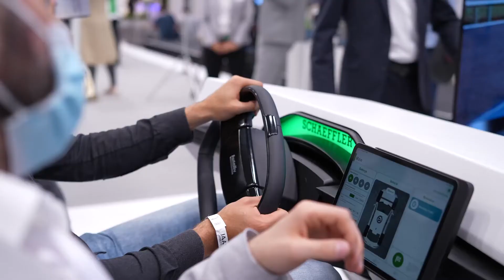Expert Talk auf der IAA Mobility 2021 [Schaeffler]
Für das autonome Fahren ändern sich die Anforderungen an das Lenksystem. Mit unserem Steer-by-Wire-System Space Drive bieten wir eine Schlüsseltechnologie für die digitale Übertragung der Lenkbefehle. Die neueste Generation markiert den Einstieg in die Industrialisierung, wie unser Experte im Video erklärt.